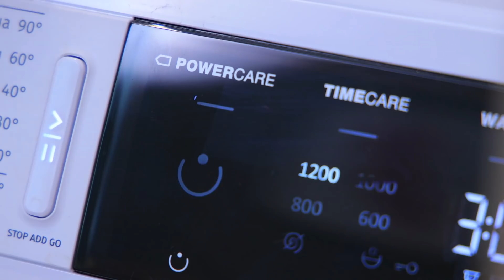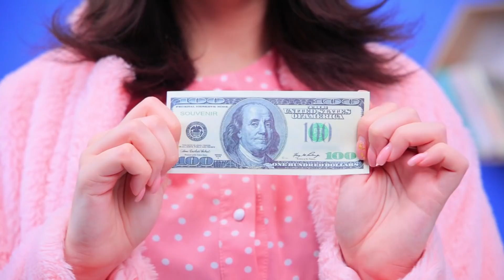Nếu Tiền Là Con Người! Khi Đồ Vật Là Con Người!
Cô Bạn Giàu Nhưng Không Nổi Vs Nghèo Nhưng Nổi/ Các Kiểu Học Sinh:
Nếu tiền là người thì sao? Oh… sẽ tuyệt lắm đó! Bạn chắc chắn sẽ có người bạn tuyệt nhất! Hmm, xem nào. Mọi ý tưởng tuyệt nhất có trong video mới của WooHoo!